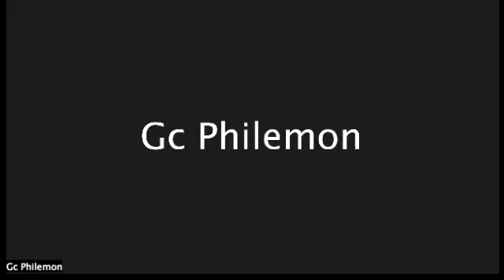Day 599 | 6 Mar 2023 | Mennonite Holy Hour | Devotion- Gandham Paul